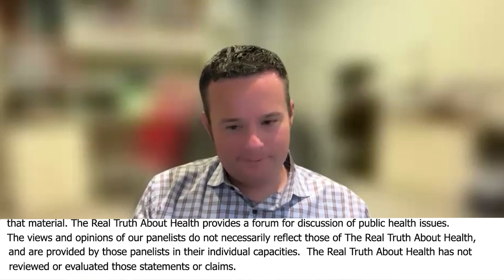The Cardiovascular Health Outcomes of Whole Food Plant-Based Diets and the Mediterranean Diet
The Cardiovascular Health Outcomes of Whole Food Plant-Based Diets and the Mediterranean Diet with Dr. Andrew Freeman

Understand the benefits of plant-based diets and the importance of habit changes. This segment covers the antioxidant properties of plant-based foods, comparisons with the Mediterranean diet, and the role of supplements. Learn about the health benefits of spices, nuts, seeds, and addressing potential initial reactions to plant-based diets.

00:00 Role of Antioxidants in Preventing Heart Disease
01:19 Whole Food Plant-Based Diet vs. Mediterranean Diet
02:42 Role of Supplementation in a Plant-Based Diet
03:15 Probiotics and Gut Health
03:31 Spices and Heart Health
04:14 Specific Spices for Heart Health
04:59 Health Benefits of Amla
06:05 Consulting Doctors About Supplements
06:22 Suitability of Plant-Based Diets for Everyone
07:42 Health Benefits of Nuts and Seeds